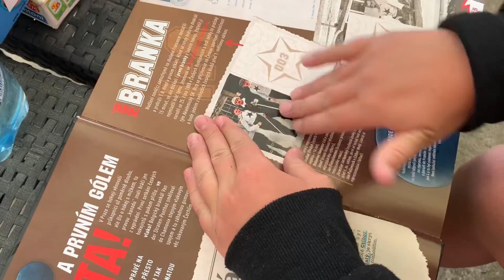Menší fotbalový turnaj a kopání s velkým balonem